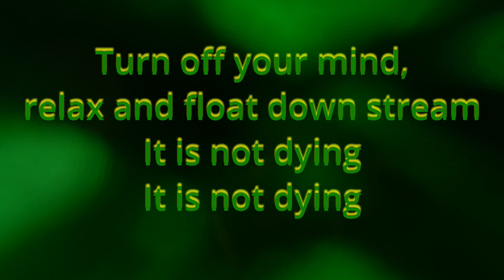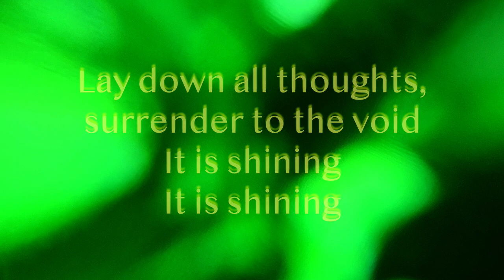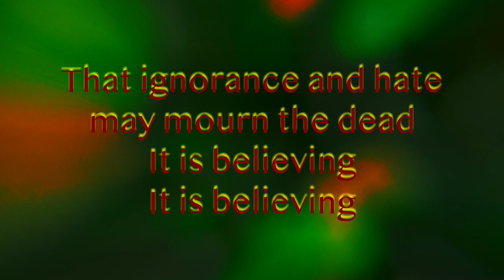Michael Mann ...& Walter Koretz - It is shining - Keiner weiß, was morgen ist ...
Michael Mann ... Gesang, Sitar-Guitar ...& Harmonium
Walter Koretz ...  Tasteninstrumente, Bass ...& Schlagzeugprogrammierung
Fotografie, Bildfolge ...& Videobearbeitung ... Walter Koretz
Gesang ...& Musik eingespielt im "SpaceBaseVibe" ... Oktober 2019
Produziert im "SpaceBaseVibe" ... März 2020

Weitere Musik ...